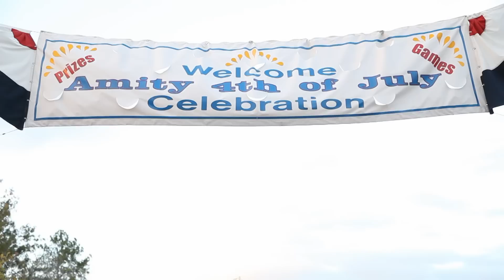JAWS THE RIDE HD THE FINAL CHAPTER Universal Studios Orlando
JAWS THE RIDE - Final Chapter in HD glory! Footage of Amity Island and the full JAWS THE RIDE experience at Universal Studios Orlando

Just before closing the ride, we filmed this awesome attraction in High-Definition video, the lasting memory of what movie fans love - JAWS: THE RIDE !!! (December, 2011)

Weekly updates of videos from Theme Parks across the world.
All filmed in pristine HD quality for the best enhanced viewing. Thank you!